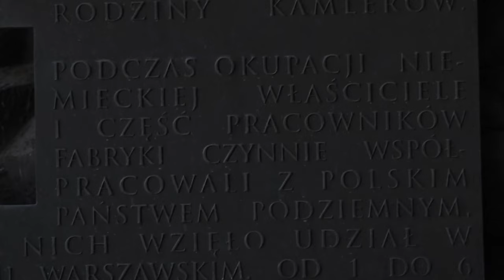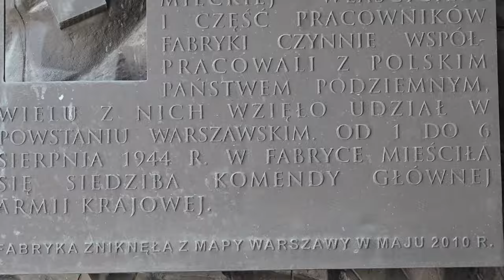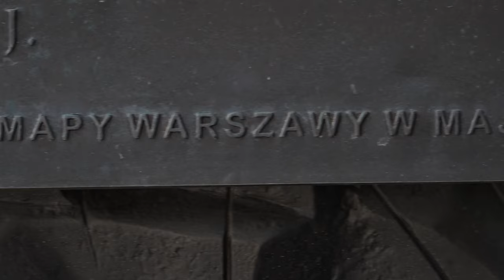Wakacyjny last minute | N.Rzeźniczak, R. Patyra | RepublikaWstajemy | 21.08.24 r.